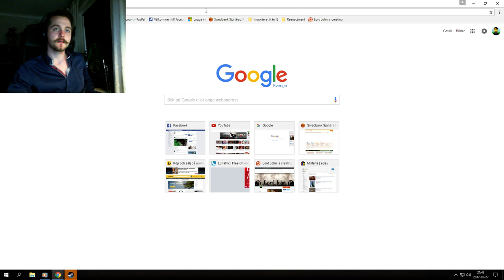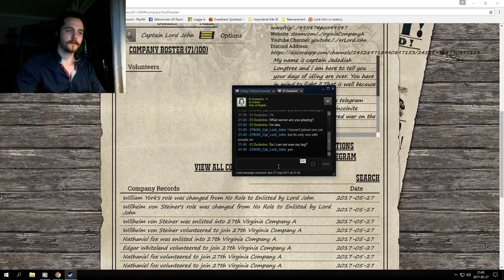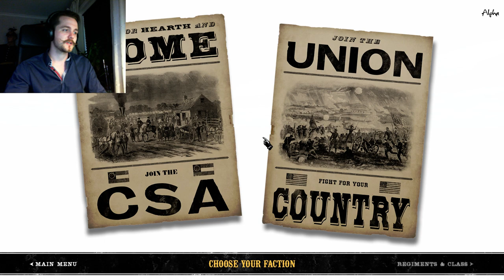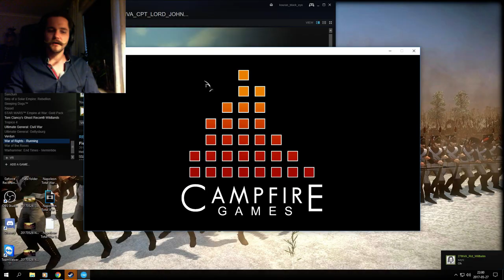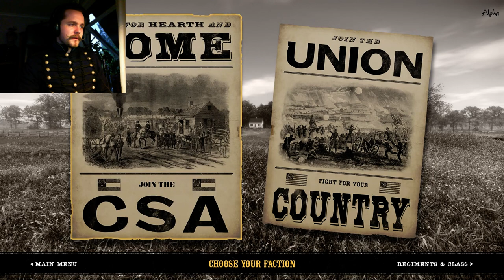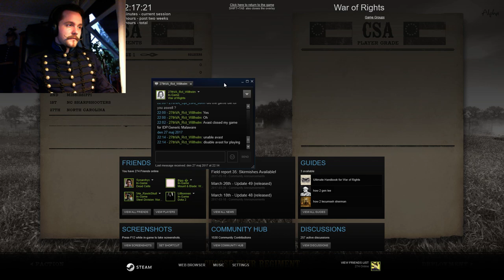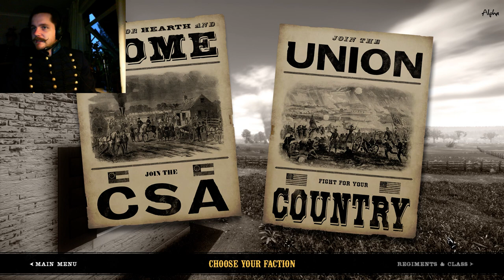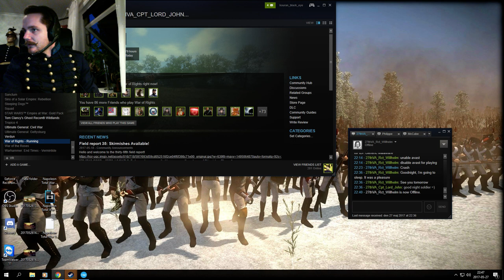Livstream - War of Rights #2